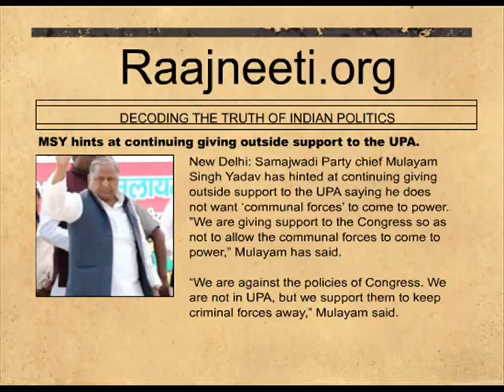MSY hints at continuing giving outside support to the UPA.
New Delhi: Samajwadi Party chief Mulayam Singh Yadav has hinted at continuing giving outside support to the UPA saying he does not want 'communal forces' to come to power. "We are giving support to the Congress so as not to allow the communal forces to come to power," Mulayam has said.

"We are against the policies of Congress. We are not in UPA, but we support them to keep criminal forces away," Mulayam said.

"The third front will win next elections. Who will lead the Third front will be decided later," Mulayam said.